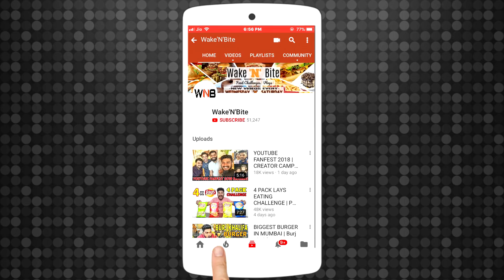2.2L PUNJABI LASSI CHALLENGE | PUNJABI LASSI DRINKING COMPETITION | Food Challenge in India(Ep-156)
2.2L PUNJABI LASSI CHALLENGE | SUPERWOMAN SERIES | Food Challenge in India(Ep-156)

In this video there will be a Drinking Competition of 2.2L PUNJABI LASSI Between HARSHDA and SHAREL. This is Superwoman Series. Also do comment down your ideas for our next challenge so that we keep on entertaining you all.